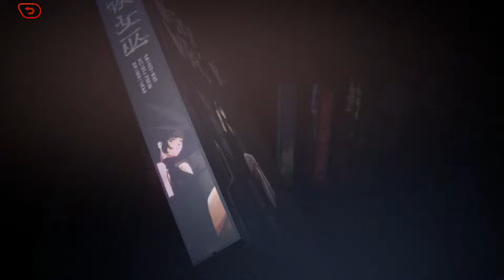＃92【ゼンゼロ/ZZZ】グレース・エージェント秘話「アイアン・ウィッチ（中）」【ゼンレスゾーンゼロ / Zenless Zone Zero】2024 10 05